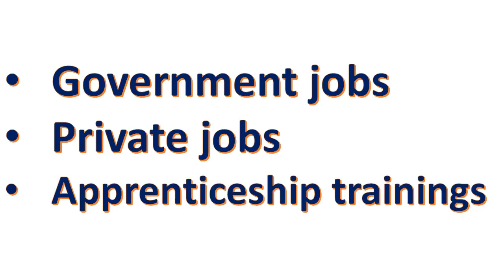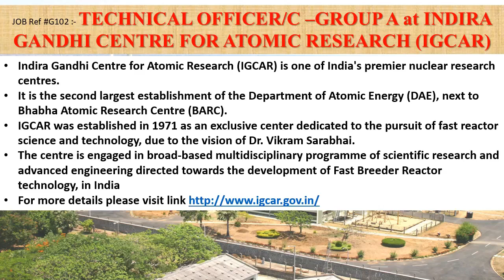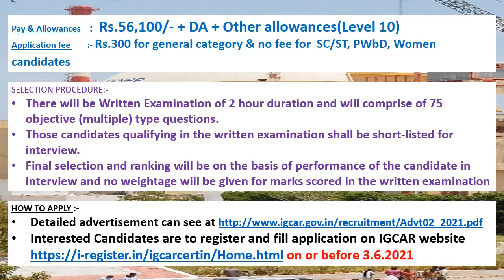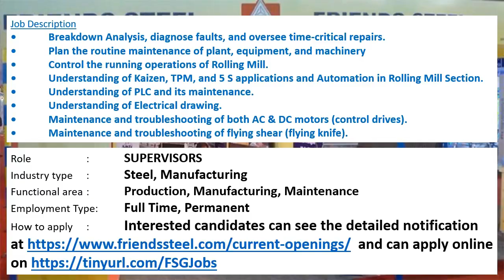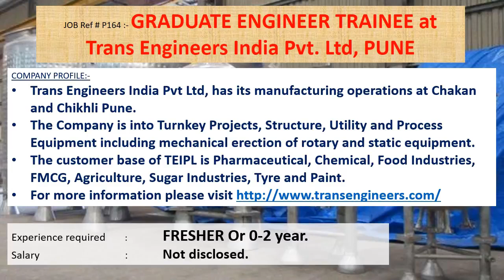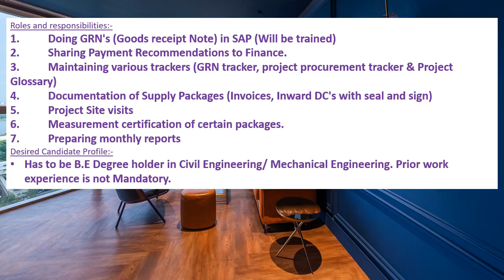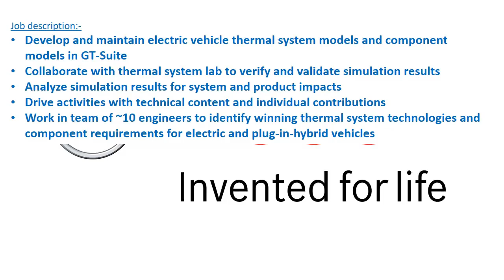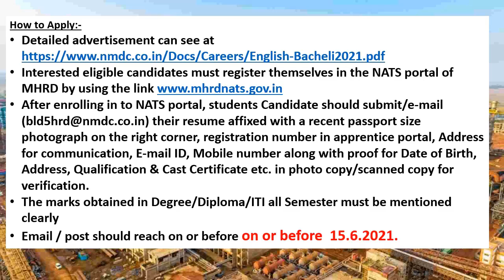Mechanical engineering jobs | 24.5.2021 | Employment news for mechanical engineer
This weeks video contains information's regarding Government jobs in NTPC, IGCAR.

And it also contains information's regarding private jobs of FRIENDS STEEL, Siemens Energy, Gurugram , Maini Precision Products Pvt Ltd, Banglore, Trans Engineers India Pvt. Ltd, PUNE, Space Matrix Design Consultants Pvt Ltd, INDO COOL COMPOSITES PRIVATE LIMITED, Robert Bosch Engineering.

This video contains apprenticeship information’s of National Mineral Development Corporation (NMDC)